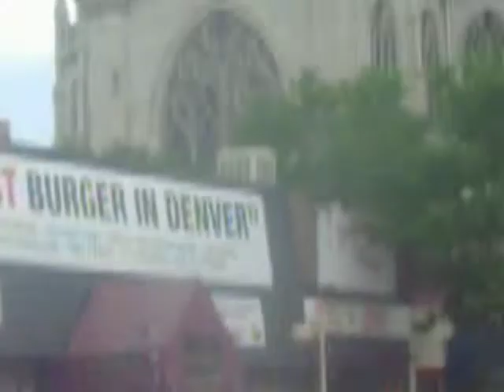LESBIAN UNITY PARADE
LESBIAN UNITY PARADE filmed on GAY PRIDE 2010 in Denver, Colorado.  Walking on East Colfax Street and Logan.  Filmed in June 2010 by HEKTOR MUNOZ.